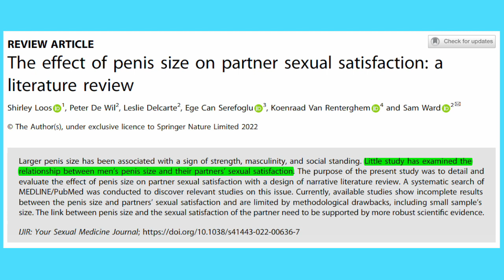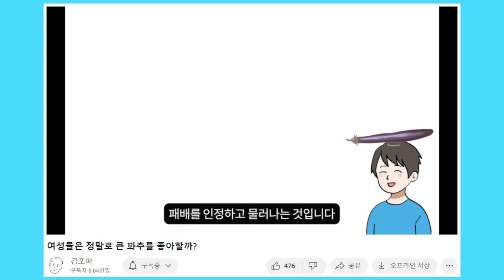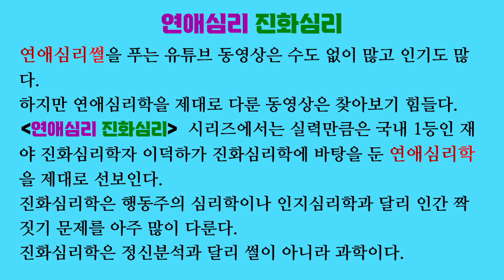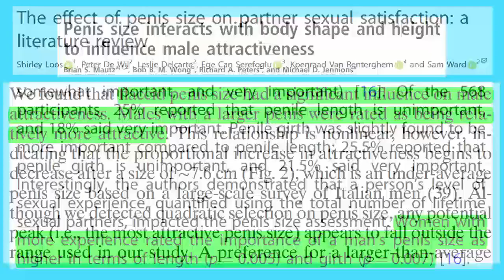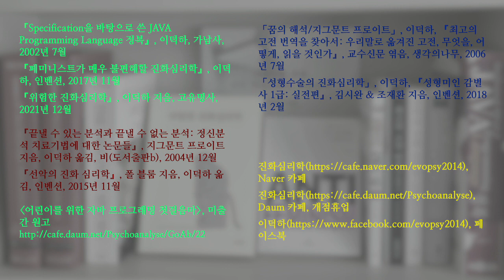연애심리 진화심리 35. 궤변쟁이 김포퍼: 여자가 큰 고추를 좋아하지 않는다고?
김포퍼는 여자가 큰 고추를 좋아하지 않는다고 주장합니다. 큰 음경이 여자에게 시각적 만족감을 주거나 성적 쾌감을 더 많이 안겨 줌으로써 번식 이득을 주었기 때문에, 인류가 다른 유인원보다 음경이 더 커지도록 진화했다는 가설을 거부합니다.

그 대신, 큰 음경을 통해 다른 남자들에게 압박을 주었기 때문에 인류의 음경이 커졌다는 가설을 제시합니다. 제가 보기에는 그 가설은 훨씬 가망성이 없습니다.